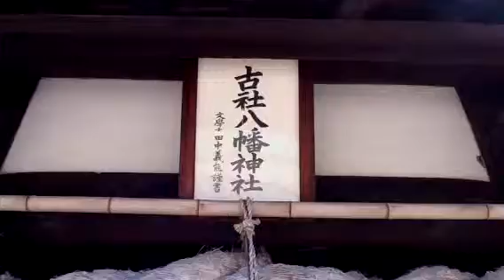古社八幡神社ー大崎上島 2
古社八幡神社の内部をご紹介します。